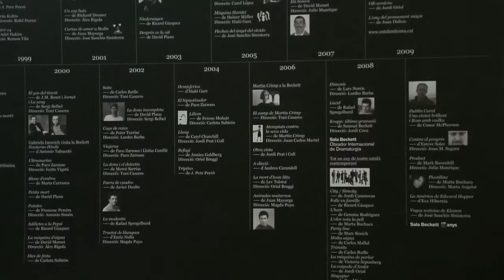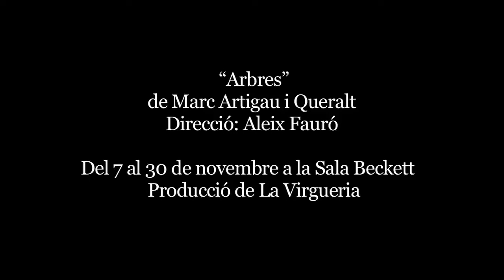Marc Artigau i Queralt parla del seu text "Arbres" - del 7 al 30 nov 2014 a la Sala Beckett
"Arbres" de Marc Artigau i Queralt.
Direcció: Aleix Fauró
Del 7 al 30 de novembre 2014 - Sala Beckett
Producció de La Virgueria

Més informació: salabeckett.cat/arxiu/arbres-de-marc-artigau-i-queralt-direccio-aleix-fauro